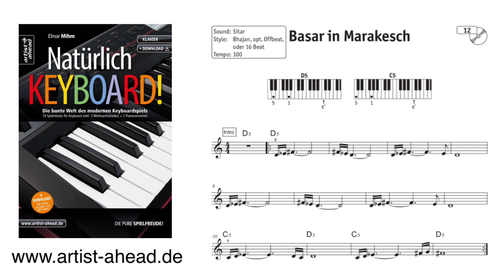Basar in Marrakesch - aus dem Spielbuch für Keyboard „Natürlich Keyboard“ von Elmar Mihm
Natürlich Keyboard!
Die bunte Welt des modernen Keyboardspiels, 18 Spielstücke für Keyboard (inkl. 3 Weihnachtslieder) + 2 Pianoversionen

„Natürlich Keyboard!“ möchte Dich mitnehmen auf eine spannende musikalische Weltreise mit weißen und schwarzen Tasten. Sei der Steuermann Deines Keyboards und entdecke tolle emotionale Balladen, melodische Rock- und Popsongs, kraftvolle Stadionhymnen, Musik aus aller Welt sowie drei moderne Interpretationen traditioneller Weihnachtslieder. Einen kleinen Ausflug ins Klavierspiel ermöglichen die Pianoversionen von „Ferne Sterne“ und „Lady Evelyn's Dance“.

Alle Stücke sind mit Griffbildern der verwendeten Akkorde und Vorschlägen für Sound, Style und Tempo versehen. Du bist jedoch herzlich eingeladen, kreativ die Klänge und Rhythmen Deines Instruments zu nutzen und eine eigene neue „Reiseroute“ zu wählen.

„Natürlich Keyboard!“ fördert Dein Verständnis für viele verschiedene Musikstile, Dein Rhythmusgefühl und Deine Fingerfertigkeit. Das Buch richtet sich an Keyboardschüler ab dem zweiten Unterrichtsjahr sowie an alle „reisefreudigen“ Keyboarder.

Natürlich Keyboard! Die bunte Welt des modernen Keyboardspiels, 18 Spielstücke für Keyboard (inkl. 3 Weihnachtslieder) + 2 Pianoversionen (inkl. Audio-Download). Keyboardstücke für Anfänger.